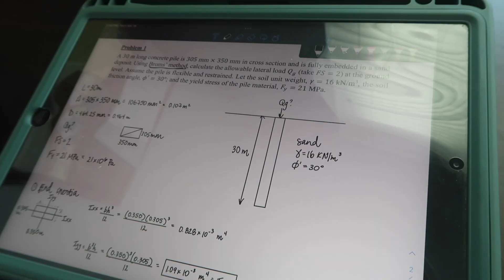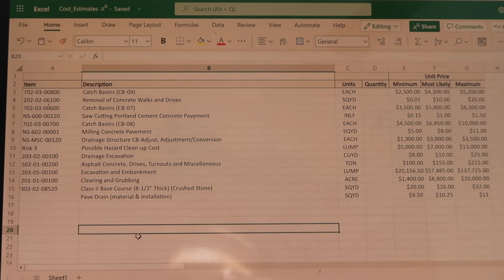April Recap | College Diaries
Very behind on videos! Here is a recap of April. May vlogs are on the way.

Time Outline
0:00 Intro
0:10 Sri Lankan New Year
0:26 School stuff - civil engineering
2:10 WISE (women in science & engineering)
3:42 Shotgun Wednesday
7:43 Crawfish & Baseball Friday
9:10 Richi’s Bday at TopGolf
9:27 Sri Lankan protest
9:54 Garth Brooks concert

Hi there, my name is Runi and I am just a girl trying to accomplish a list of adventures, milestones, and achievements before I turn 30. This channel focuses on women development and empowerment so I hope to inspire you to make your own list too. I want you to come join me through this defining decade of my 20's!